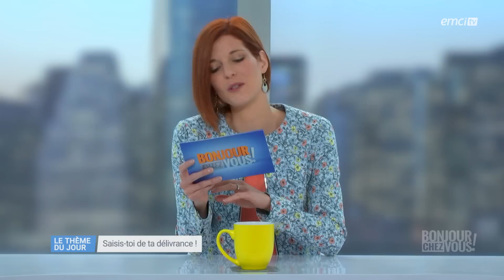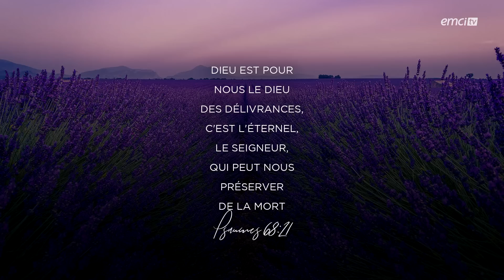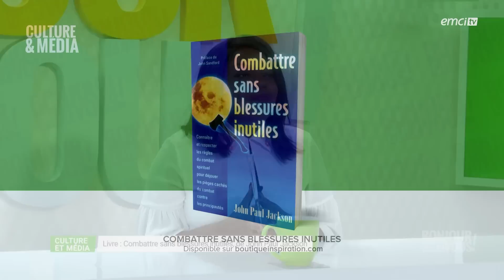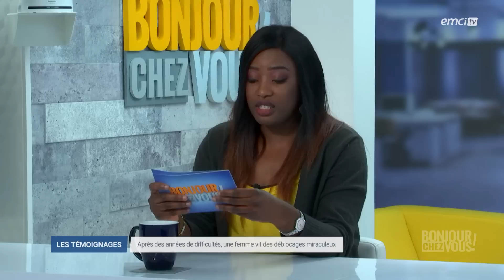Saisis-toi de ta délivrance ! - Bonjour chez vous ! - L'équipe emci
L'émission d'aujourd'hui nous donne des clés pour ne plus subir d'attaques ou d'oppressions spirituelles. Il est important de connaître ce qui nous appartient pour recevoir la délivrance dont on a besoin. L'autorité que nous avons reçue en tant qu'enfants de Dieu, brise tous les jougs et tous les liens générationnels au nom de Jésus-Christ. Nadine nous présente le livre de John Paul Jackson, un guide pratique pour le combat spirituel. Et Aurélie nous exhorte par un puissant témoignage de délivrance.

Avec L'équipe emci, Yveline Lebeau